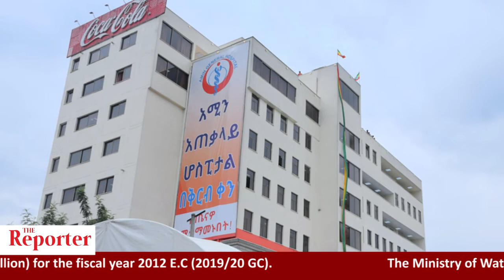ETHIOPIAN REPORTER TV | English News 07/13/2019